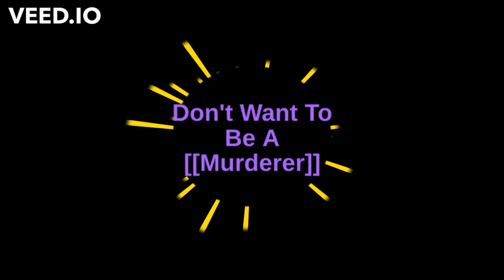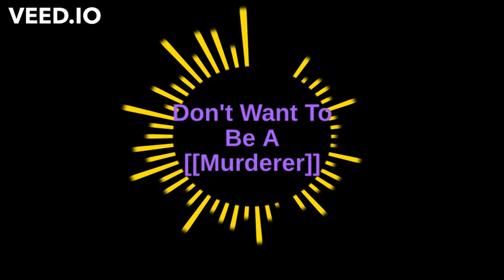Don't Want To Be A [[Murderer]] [ A Spamton Megalovania ]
dude i had to his theme's too good =3